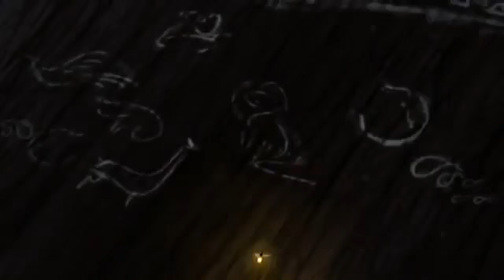Paddle Pop BEGINS Episode 1